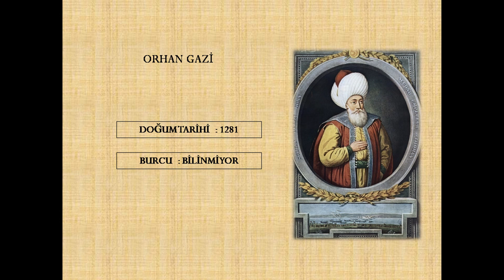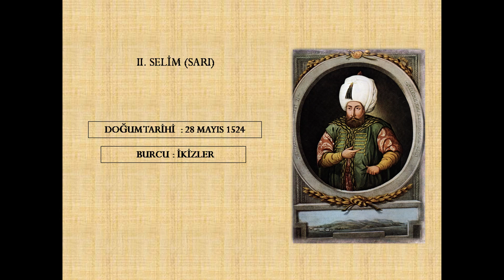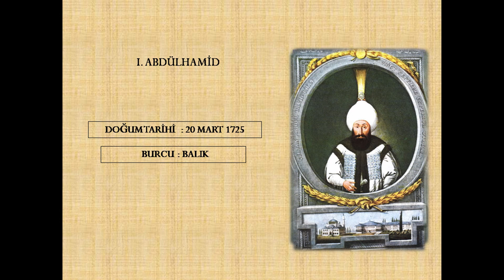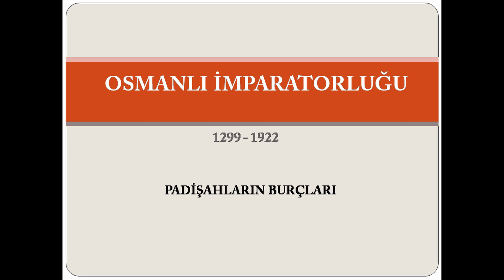Hangi Osmanlı Padişahı ile Aynı Burçtansın?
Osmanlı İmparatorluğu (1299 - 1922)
Üç kıtaya hakim olan dünyanın sayılı imparatorluklardan biri.
Osmanlı İmparatorluğu' na hükmetmiş Osmanlı padişahları, bu kez farklı bir konu üzerinden ele alındı.
Büyük bir kısmının tespit edilmiş doğum tarihleri göz önüne alınarak Osmanlı padişahlarının hem burçları ortaya kondu hem en çok hangi burçtan padişahın Osmanlıya hükmettiği ortaya çıkarıldı.
Siz de bu videoyu izleyerek tespit edildiği kadarıyla hangi Osmanlı padişahı ile aynı burçtan olduğunuzu öğrenebilirsiniz.